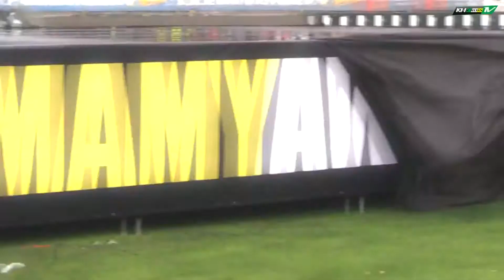Speed Car Motor Lublin 2017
Ekipa z Lublina po barażu ze Stalą Rzeszów awansowała do Nice 1 Ligi Żużlowej